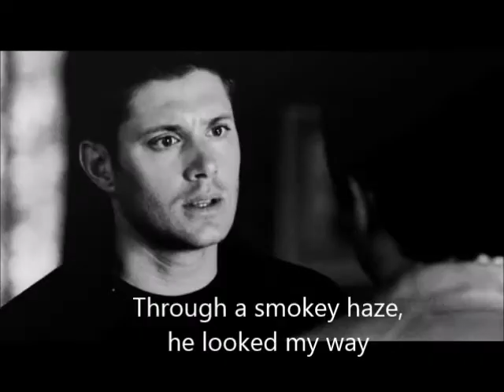Trench Coat Angel - Destiel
Trench Coat Angel - Tyler Ward's song - Destiel version. Fanmade video :)
All image rights to Warner and CW and song rights to Tyler Ward.